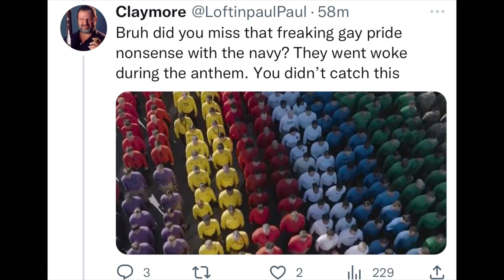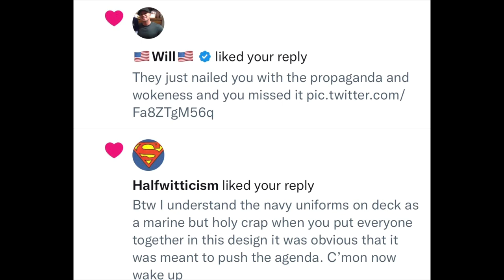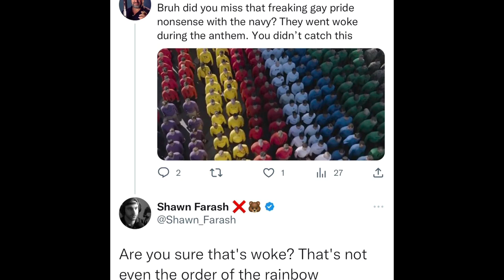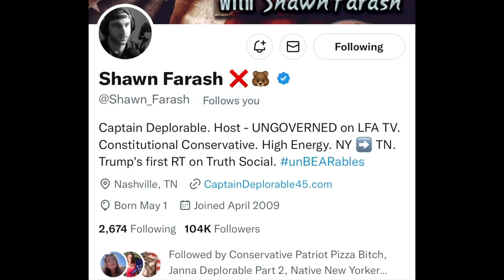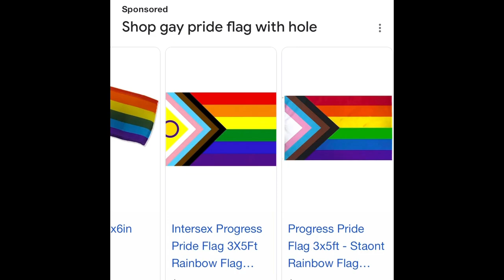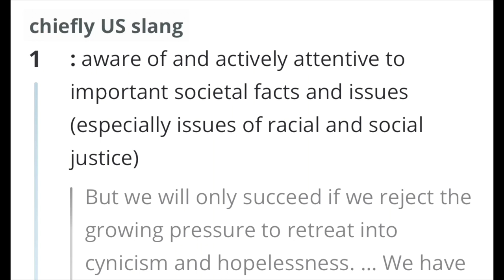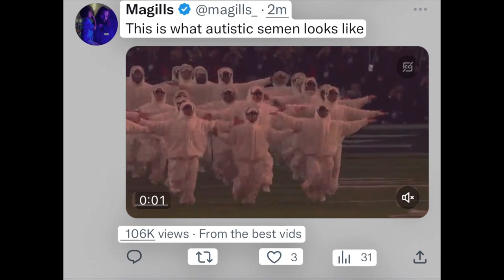Well Wokeness back on display at the Super Bowl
Guys they did wokeness and people didn’t notice. I’ll explain

yeah the commercials really sucked

yeah it was obvious she was pregnant

they went woke and it was missed

only person who caught it besides me